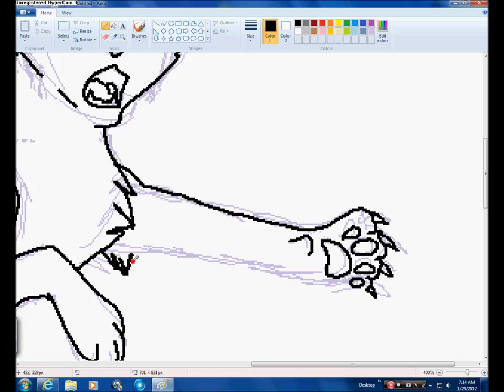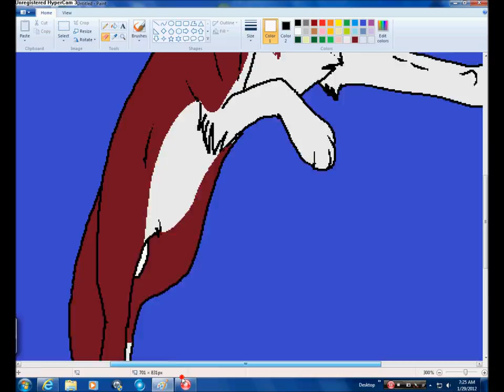Gustpelt Speedpaint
Here is the video for you to see Daddy!
It may suck but oh well.!
The characters and art(C) me, no other people
Song(C) Decyferdown